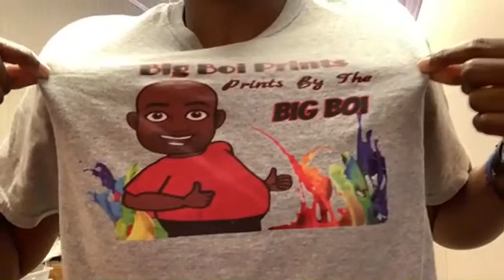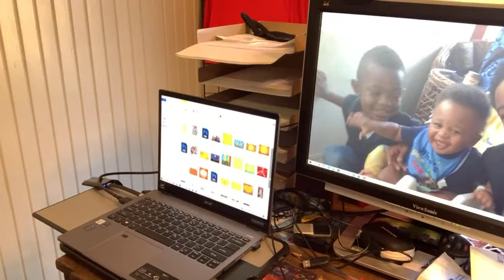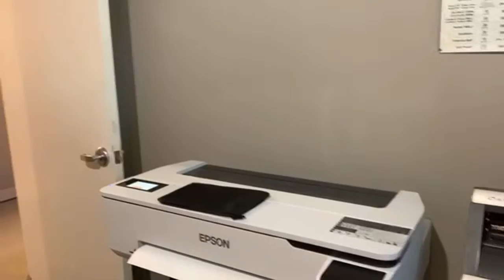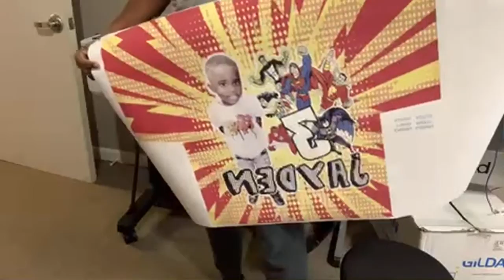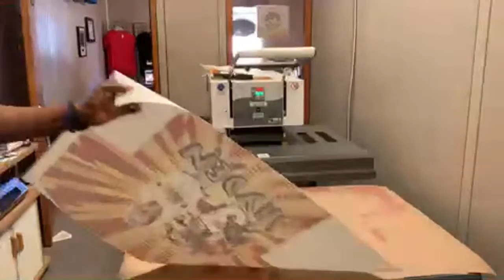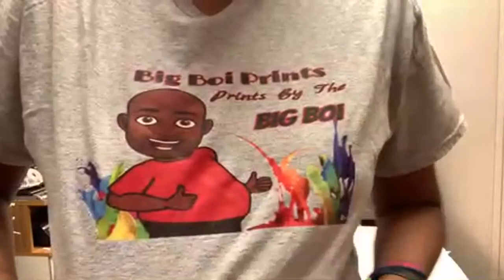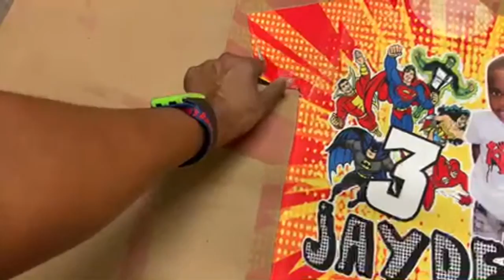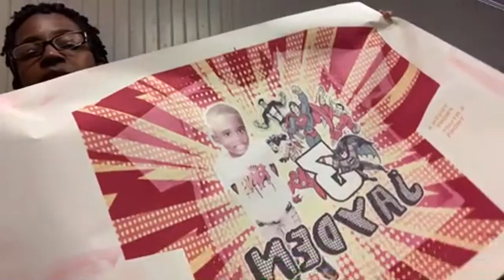All Over Sublimation Birthday Shirt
My Label Printer
Label holder

My New All in One Laptop

My New Big Lighted Vinyl Weeding Table

Printer I unboxed in the video
EZ Grip Squeegee
1 Color Screen Print Kit

6 Pack of Screens
Flash Dryer

Parchment Paper
4 Screen Kit with Chemical Kit
4 Color Screen Printing Kit

2 Pack Squeegee Kit

Wood & Metal Ink Spatula

5 Pack Plastic Ink Spatula

Heat Gun

Vinyl Remover I Use

5 Pack Teflon Pillows

4 Pack Teflon Pillows (Less Than $20)

Ceramic Cutter in Video

A3 Light Table In Video

Cheapest A3 Light Table

A4 Light Table in video

Cheapest A4 Light Box

New Heat Gun

Old Heat Gun

Case For old Heat Gun